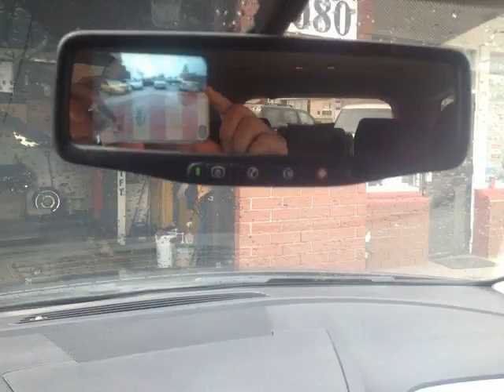West York Auto Resales Centre - 2010 Chevrolet Traverse 2LT